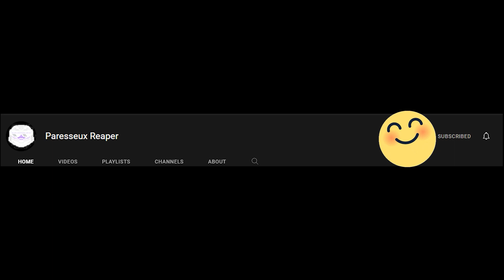I Cant Believe This Terrrible Horror game Exist | Project Selene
paresseuxreaper plays Project Selene